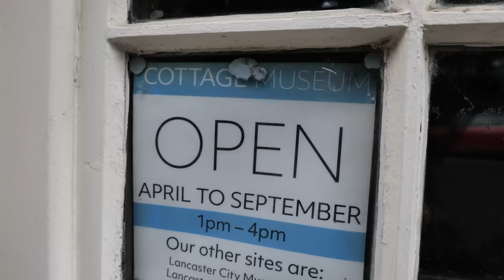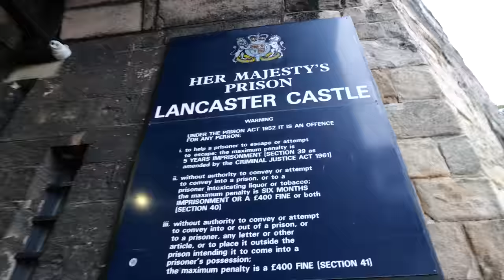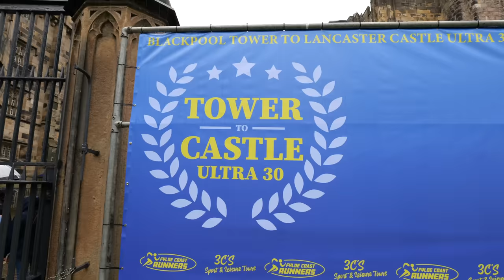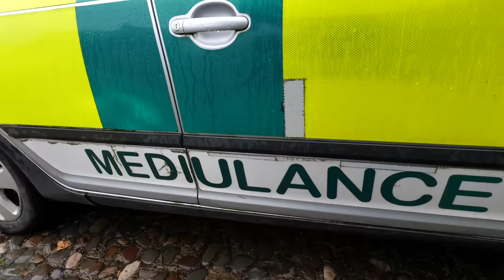cacophony of existence with a slant towards the less mundane